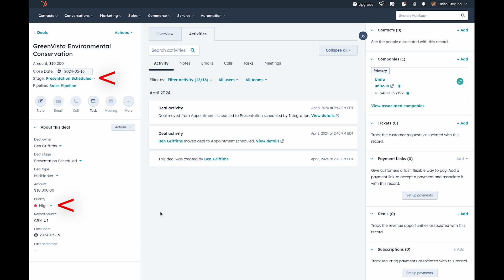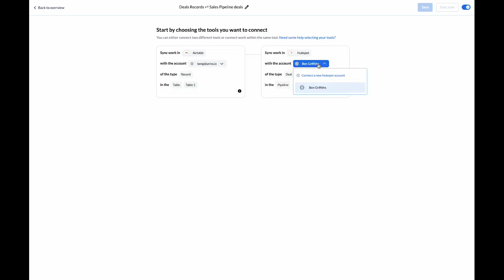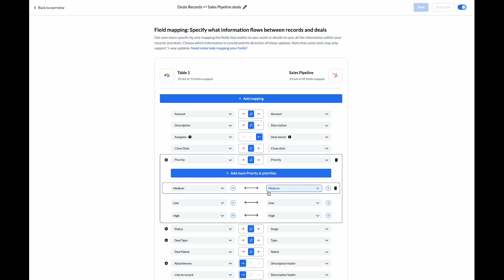How to Connect HubSpot to Airtable with Automated 2-Way Sync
🔍 Are you trying to keep Airtable records in sync with HubSpot tasks, opportunities or contacts?
Unito's Airtable HubSpot integration will help you merge data between each tool with real-time 2-way updates so that manual changes to one are automatically mirrored in the other.

00:00 - Demo sync
00:38 - Setting up the integration
01:06 - Picking a flow direction
01:25 - Setting rules between Airtable and HubSpot
01:54 - Linking fields between Airtable and HubSpot

Sync HubSpot and Airtable with a rules-based workflow ensures that your teams have access to up-to-date information at all times without having to double-check other apps, or copy-paste details in and out of each tool.

USEFUL LINKS